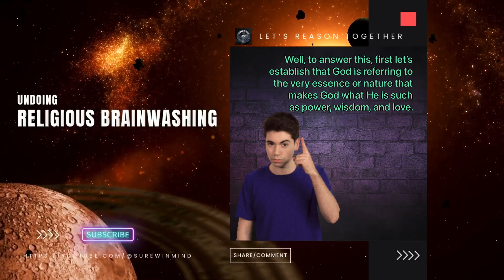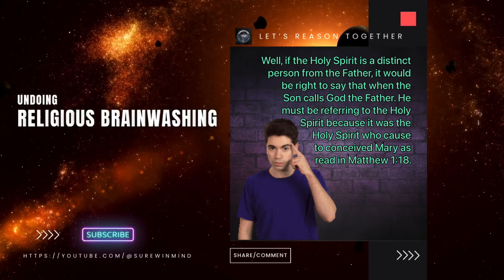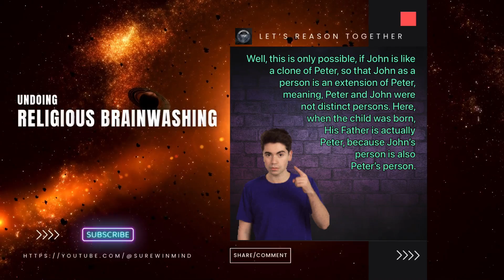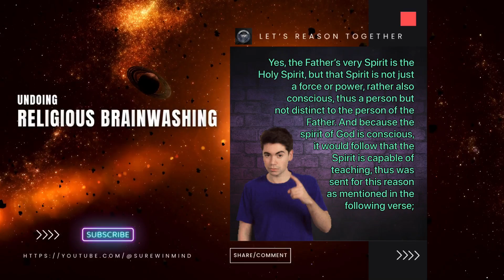The Holy Spirit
Most say Holy Spirit is a distinct person from the Father and Son, others say Holy Spirit is the force of God, and some say, Holy Spirit is not a distinct person from the Father.

So which is it?

Watch!